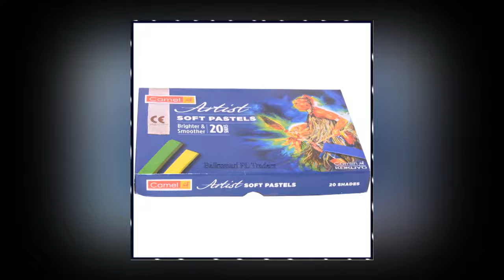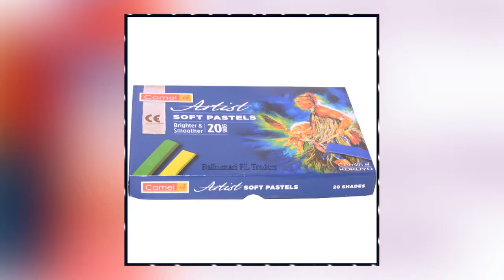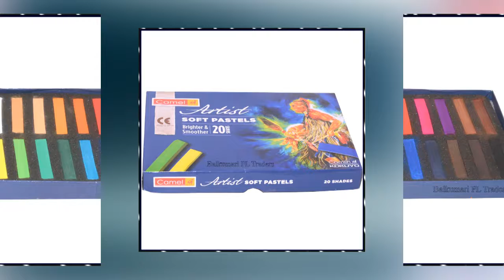Soft Pastels Background Music Culture Code Make Me Move feat Karra NCS Release